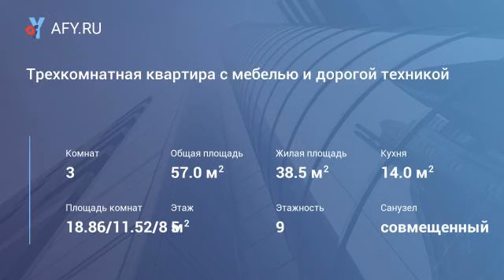Трехкомнатная квартира с мебелью и дорогой техникой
Цена: 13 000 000 Руб.
Светлая уютная 3-х комнатная квартира с мебелью в 5мин ходьбы от остановки метро Октябрьское поле. Сделан качественный евроремонт. Просторная кухня-гостинная. Установлено видеонаблюдение. Дополнительных вложений не требуется - вся мебель и дорогая техника останется новому хозяину - заезжай и живи!
Звоните и записывайтесь на просмотр!